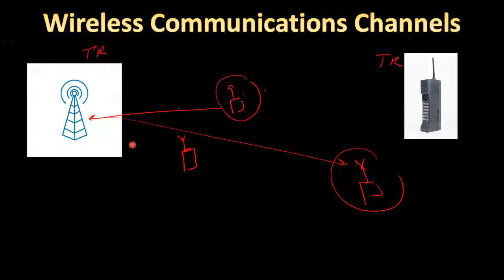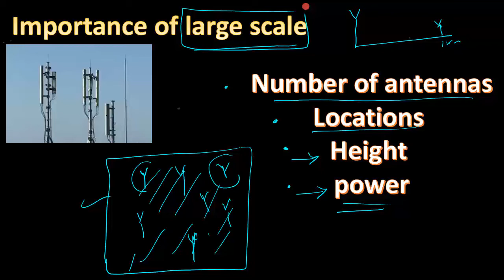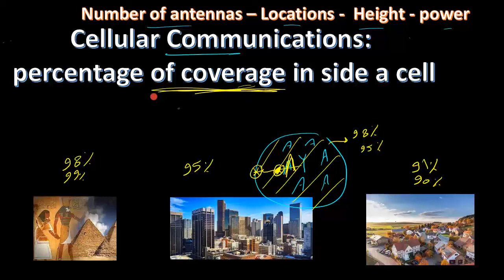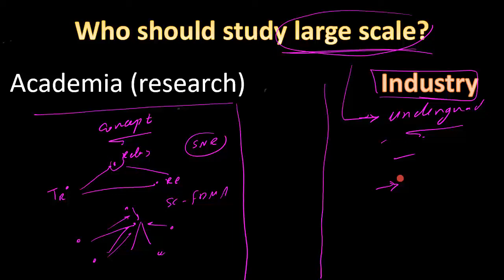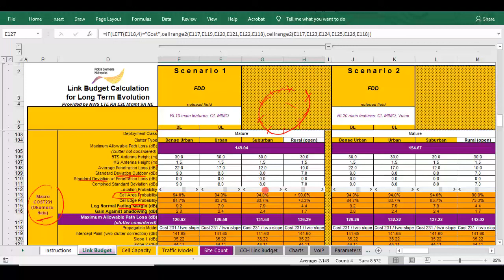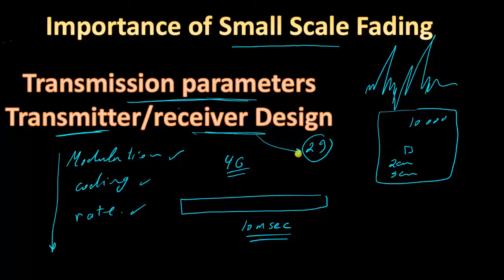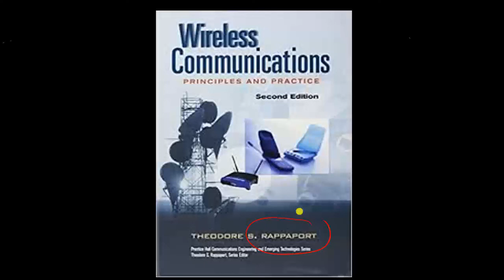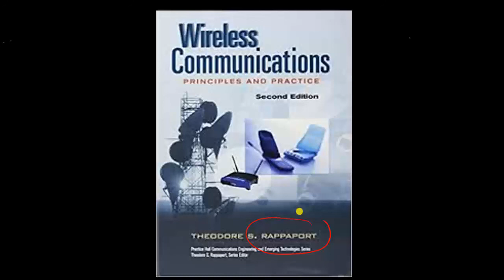Introduction wireless communications channels شرح عربي